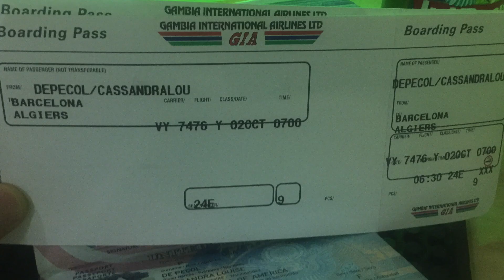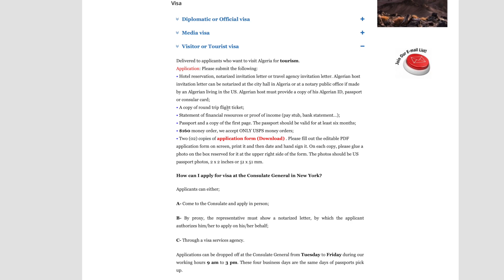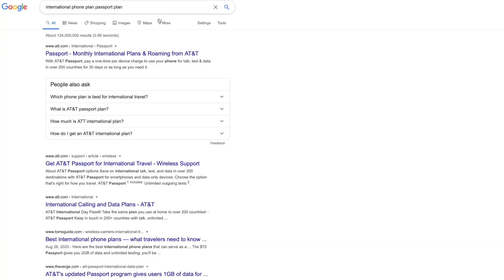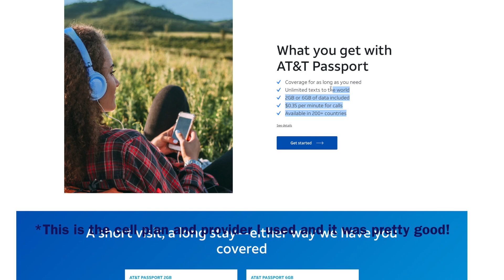My Experience in Algeria + The BEST APP for Travel | Storytime Series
Thank you guys for watching! Even the most brief of experiences, can change your life. No way of travel is right or wrong, it's all how you imagine and experience it for yourself. So forego what others might have to say, disparaging where you want to travel, what you want to do there or how long you want to spend in a place, it's your decision as to how much you will make the most of your time there, no one elses. Remember that. Your experience is sacred and unique, don't let anyone tell you otherwise.

*Please note that all comments are held for review and are filtered by my assistants. If you choose to post something hateful (either to me, or someone in the comment section), know that it will never cross my line of sight, your comment will not be published and you will be blocked and reported. As someone who struggles with depression and anxiety, I do not tolerate any hate speech or degrading constructive criticism, and I can not bear to read it (about myself or others), thus, I will only read and respond to the positive comments that have been filtered through by my team. Just looking out for myself, my brothers and sisters of the world. Thank you for your understanding.

Social Meda:
Instagram.com/cassiedepecol
Twitter.com/cassiedepecol
Facebook.com/cassiedepecol & Facebook.com/cassandraldepecol